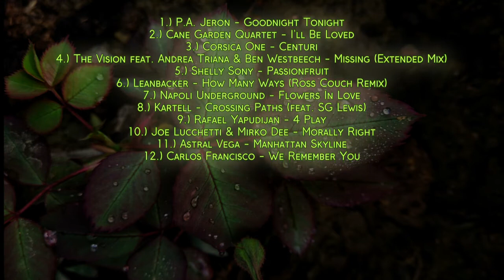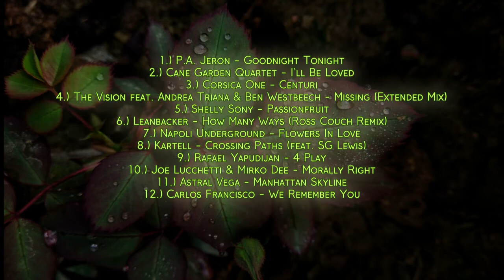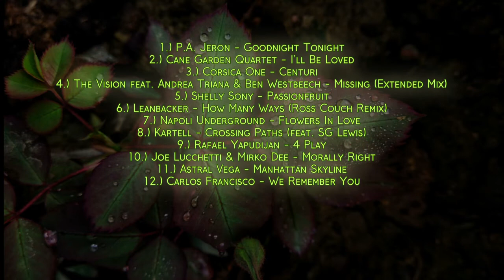Afterglow Mix 58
DJ mix from show 58 of The Afterglow.

Listen to Show 58...

1.) P.A. Jeron – Goodnight Tonight
2.) Cane Garden Quartet – I’ll Be Loved
3.) Corsica One – Centuri
4.) The Vision feat. Andrea Triana & Ben Westbeech – Missing (Extended Mix)
5.) Shelly Sony – Passionfruit
6.) Leanbacker – How Many Ways (Ross Couch Remix)
7.) Napoli Underground – Flowers In Love
8.) Kartell – Crossing Paths (feat. SG Lewis)
9.) Rafael Yapudijan – 4 Play
10.) Joe Lucchetti & Mirko Dee – Morally Right
11.) Astral Vega – Manhattan Skyline
12.) Carlos Francisco – We Remember You